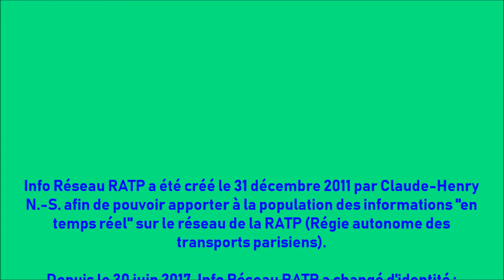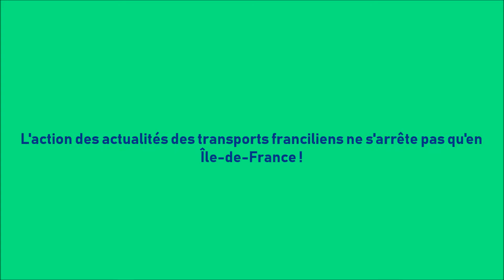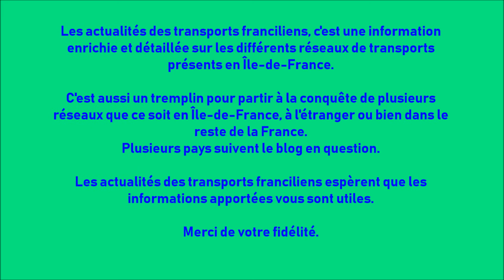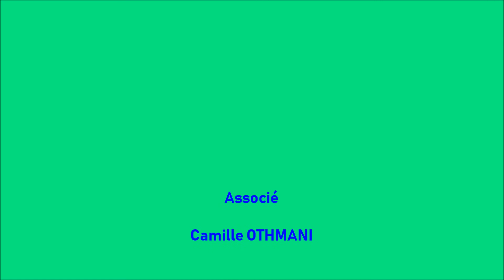Vidéo d'introduction du blog Les actualités des transports franciliens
Présentation du blog Les actualités des transports franciliens grâce à cette vidéo d'introduction.

Bon visionnage ! :)